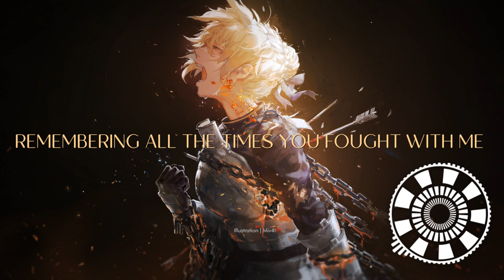Nightcore - In The End | Tommee Profitt (Cover & Lyrics)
♫ Artist: Tommee Profitt, Linkin Park, Fleurie, Jung Youth
Song: In The End
Genre: Nightcore

☀PLEASE READ☀
If any of the artists (including picture artists) have a problem with the video, I'll remove it right away.